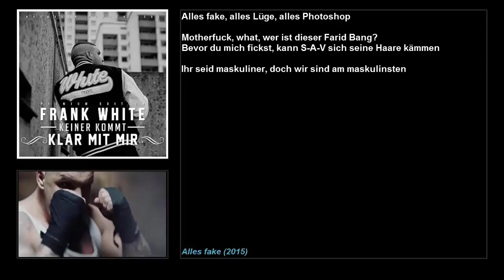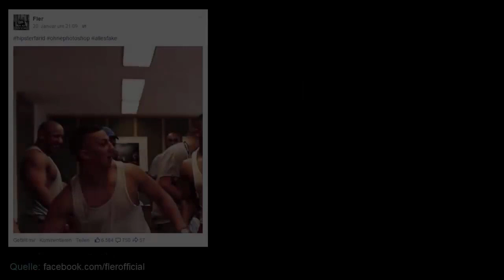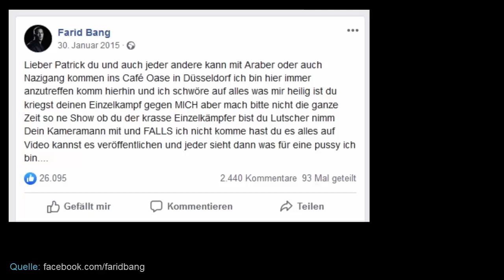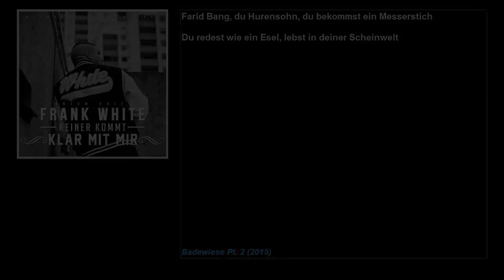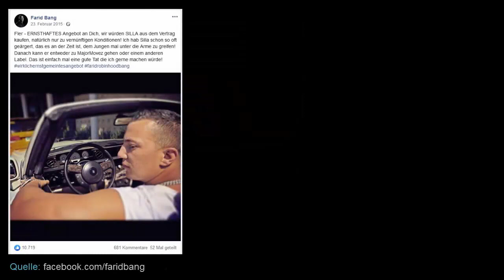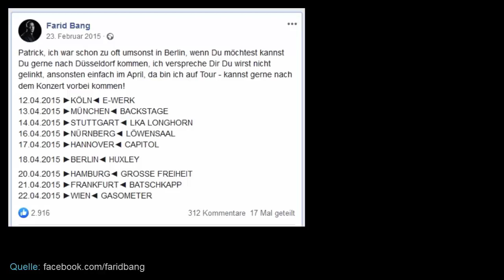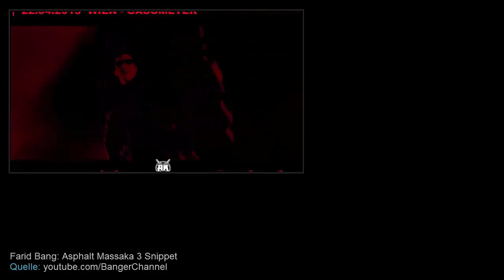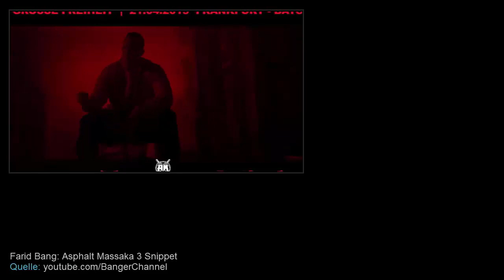Farid Bang vs. Fler - Folge 6 "Blogchef"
King of Beefs | Farid Bang vs. Fler - Die Serie
Heute: Folge 6 - Blogchef
Beinhaltet das Jahr 2015 Pt. 1

Hintergrundmusik:
Billy Vera - Baby, All My Life I Will Be Driving Home To You
The King of Queens
Elektro Eko feat. PA Sports - Oh
Fler - Blut auf dem Dancefloor
Fler - Alles gefickt
Benny Hill Theme
Jingle Punks - Pedro versus the World
Edvard Grieg - Morning Mood
Bill Conti - Going the Distance (Rocky Soundtrack)
Vince DiCola - Training Montage (Rocky IV Soundtrack)
Vince DiCola - War (Rocky IV Soundtrack)
Vince DiCola - War (Rocky IV Enhanced FIlm Version)
Wir bleiben zusammen (Pokemon Soundtrack)

Das Videomaterial ist Eigentum von:
Farid Bang (Banger Musik)
Fler (Maskulin)
16bars
Backspin
BMTV Urban
DEF
Disslike
Gannikus.com
GNP1
Hiphop.de
Letzte Runde
Mixery Raw Deluxe
rap.de
rapupdate
Selfmade Records
TV Strassensound